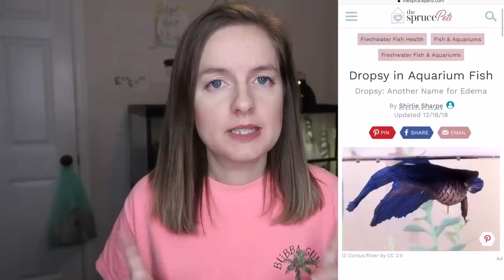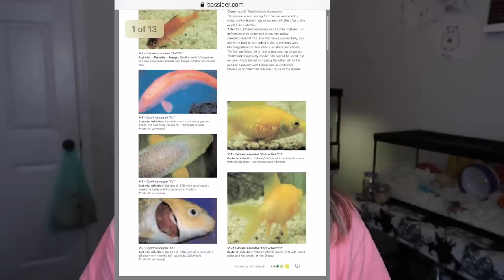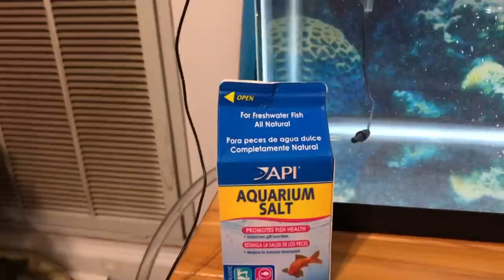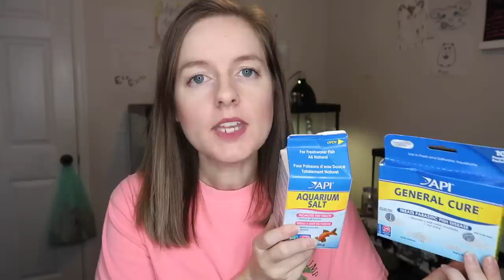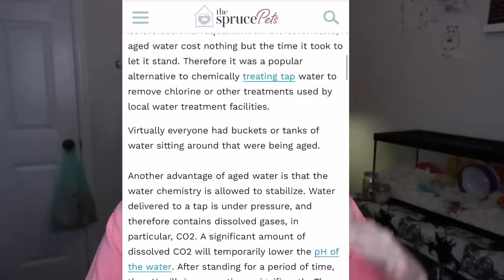How To Treat Dropsy In Goldfish ( Full 2 Week Treatment)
How To Treat Dropsy In Goldfish How I Cured My Fish

Hey Guys! I know this video is very long! But its an important video that I WISH I would have had when Butter got sick. I hope that all the info and help I share here helps anyone needing help with their fish!

Treatment:
* Two 20g Totes
*Aged Water in both
*80'F Temps
*Treat Water with Kanaplex, Metroplex & Epsom Salt
* 1tsp salt per 5g.
*Soak Pellets in Metro Daily + Feed Shelled Peas daily
* Soak pellets in garlic 3x a week
*Move fish from tote to tote daily w 100% aged water changes
* add aerator for oxygen
* Repeat for 10-14 days Max.
(use focus and garlic daily if fish won't eat)

37188

*SNAP: LITTLELOTTI24